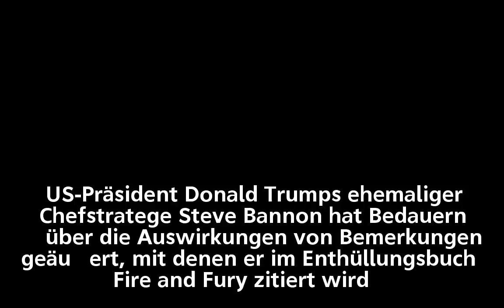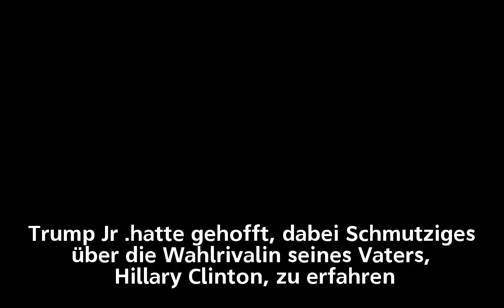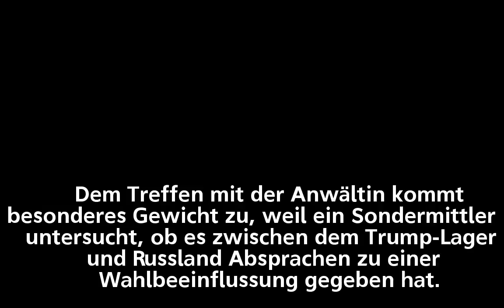"Fire and Fury": Bannon bedauert Auswirkungen seiner Äußerungen im Enthüllungsbuch